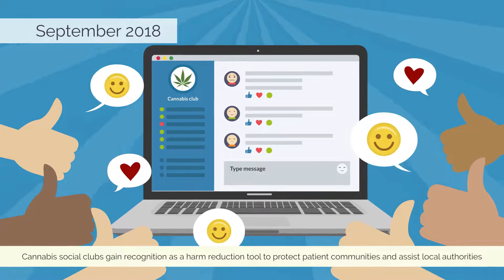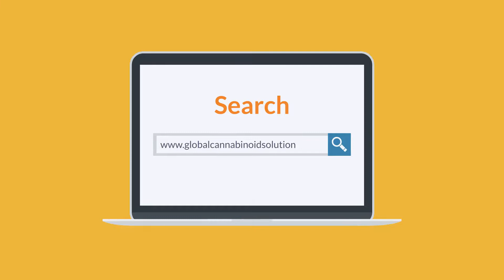Who Are GCS? A History of Global Cannabinoid Solutions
The Canna-Manual, everything you need to know about cannabis:

Cannabis Crash course for businesses: